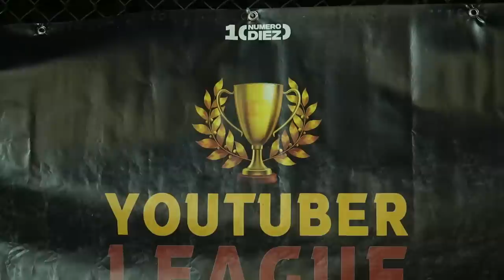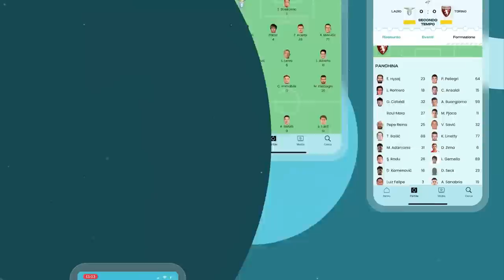INTER - MILAN ⚽️🏆 YOUTUBER LEAGUE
👉 SCARICA L’APP DI NUMERO DIEZ E GUARDA LA PARTITA DALLA BODYCAM DI ARBITRINO

Riparte anche il girone di ritorno del NORD: Inter e Milan alla caccia della Juve. Oggi si affrontano nel derby dopo la vittoria per 7-3 dei rossoneri all'andata. Chi perde, affronta i bianconeri!!

🙋‍♂️ Federico, 23
📍 Roma